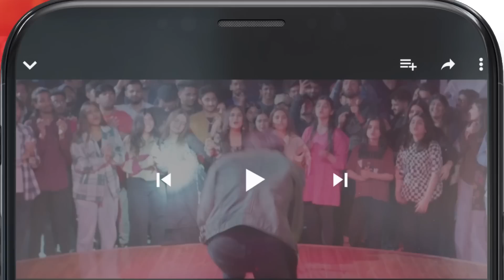Yunhi - EP 12 - 𝐁𝐄𝐒𝐓 𝐒𝐂𝐄𝐍𝐄 01 - mayaali bilalashraf - HUM TV Drama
Yunhi - Ep 13 [𝐂𝐂] - May 2023 - Presented By Lux, Master Paints, Secret Beauty Cream - HUM TV

Cast :
MayaAli
BilalAshraf
Ehteshamuddin
BehrozSabzwari
DeepakParwani
TazeenHussain
TahiraImam
ManzoorQureshi
MahaHassan
KhaqanShahnawaz
UzmaBeg
SaadFaridi
LaibaKhurram